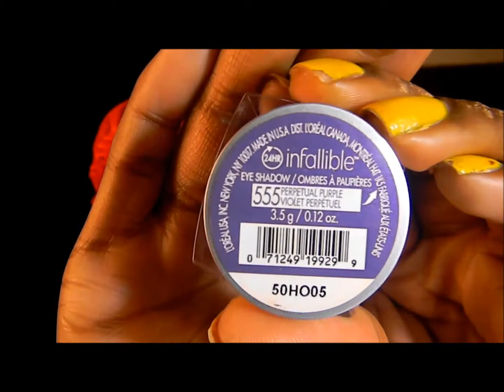GRWM:: Purple Eyes + Surprise!!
Yes... I'm aware I look like Ronald McDonald in this cap haha

Use the link to enter. Good Luck!

If you have any questions, please leave them in the comments!!! TTYL =)